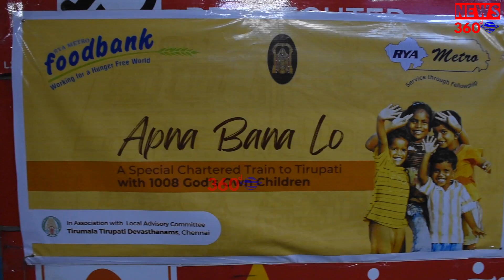A Divine Trip To Tirupathi For 1008 Special And Underprivileged Children’s